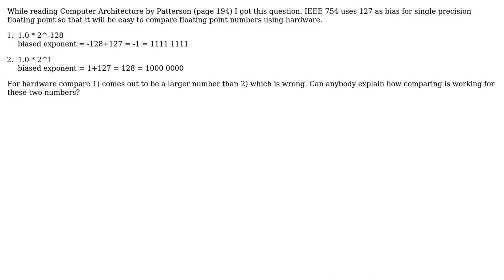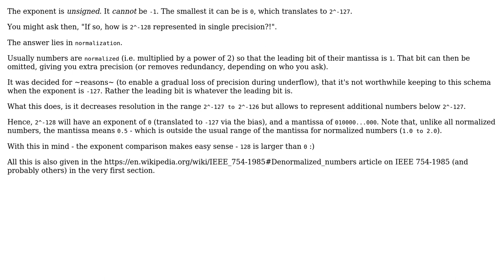Software Engineering: Floating Point representation -128+127 = -1 = 1111 1111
With thanks & praise to God, and with thanks to the many people who have made this project possible! | Content (except music & images) licensed under CC BY-SA | Music | Images & others | With thanks to user prashant singh user Ordous and the Stack Exchange Network Trademarks are property of their respective owners. You are responsible for your own actions.